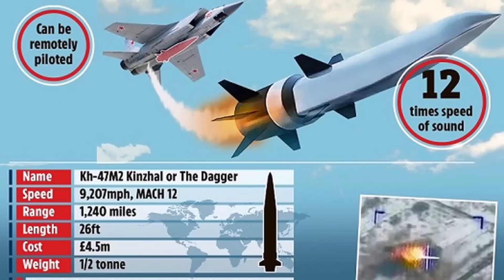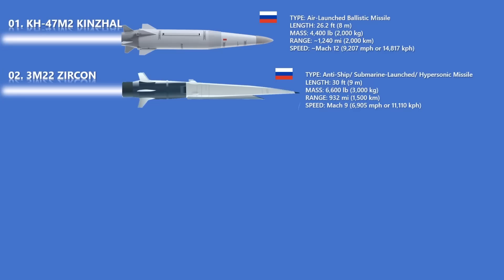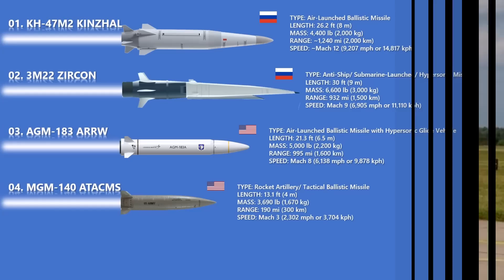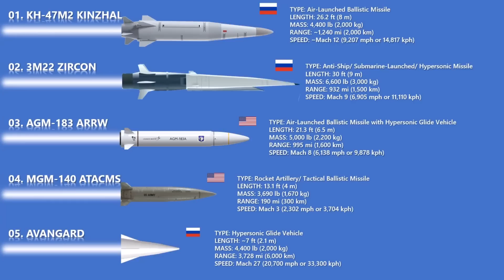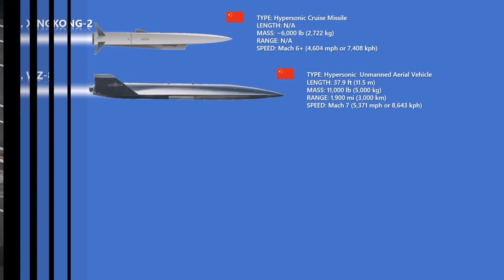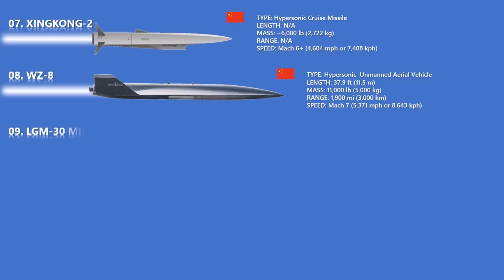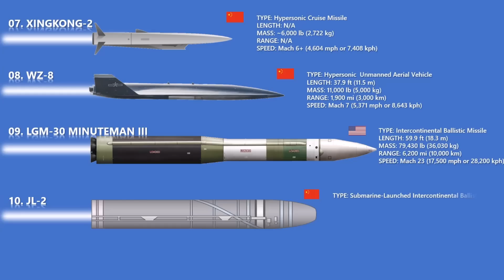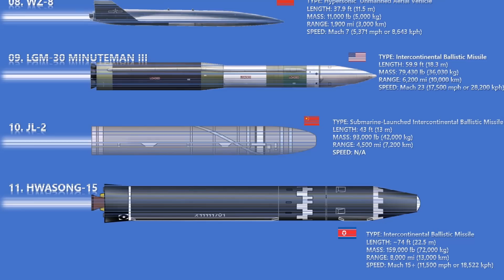The 11 Most Terryfying Missiles today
These are the 11 most dangerous missiles in the world. Hypersonics lead the way, but several conventional weapons still keep generals up at night; we included those, too.